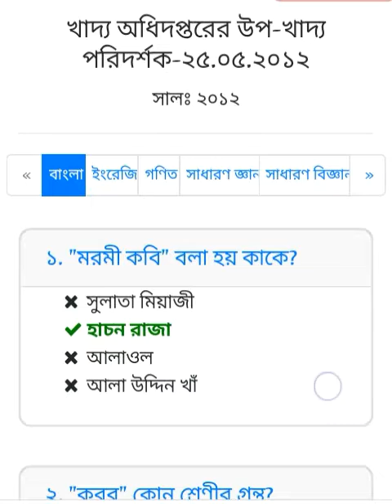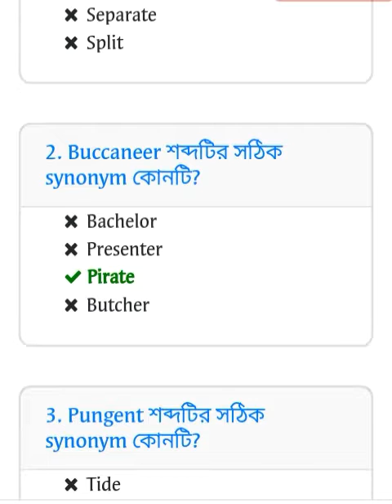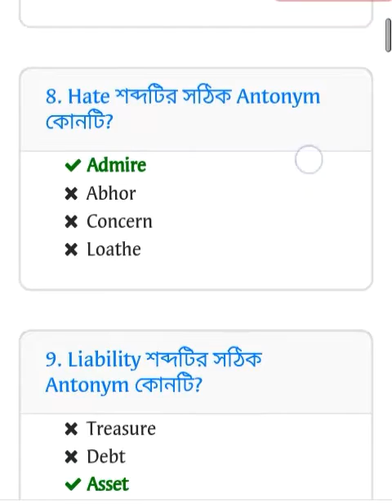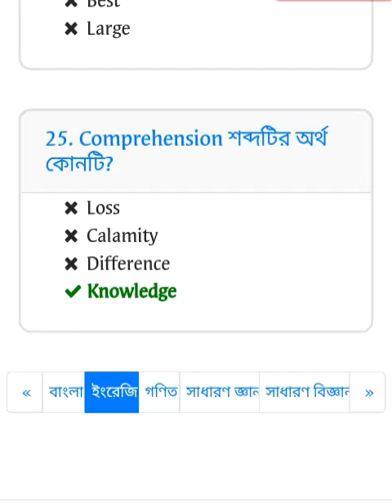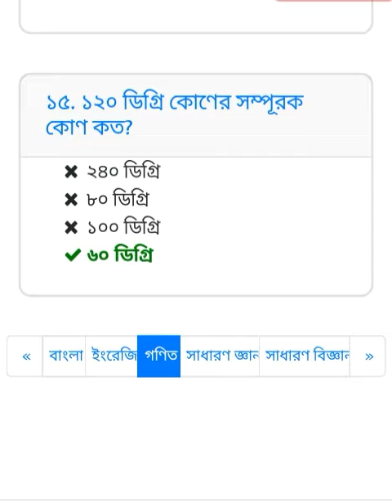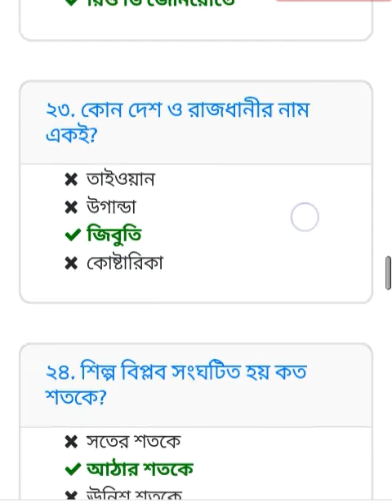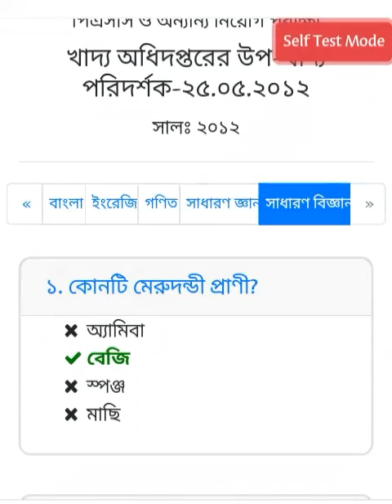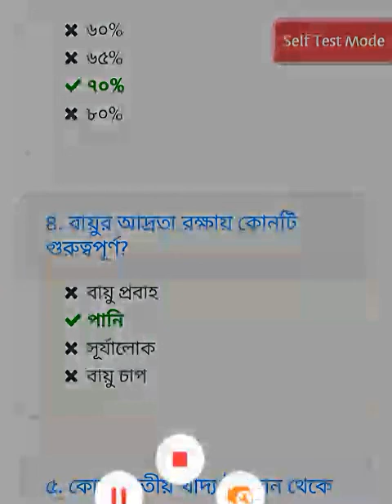খাদ্য অধিদপ্তরে নিয়োগ প্রস্তুতিঃ ২০১২ সালের উপ-খাদ্য পরিদর্শকের সম্পূর্ণ প্রশ্নের সমাধান।